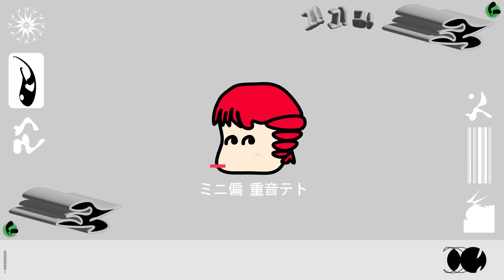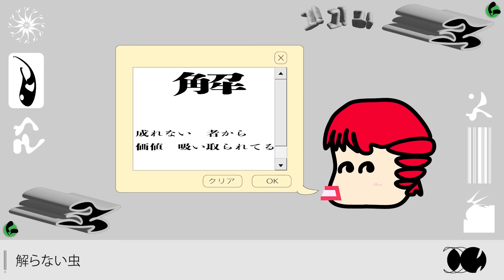ミニ偏 - 重音テト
深夜にテレビつけたらやってた

music,lyrics,video 原口沙輔